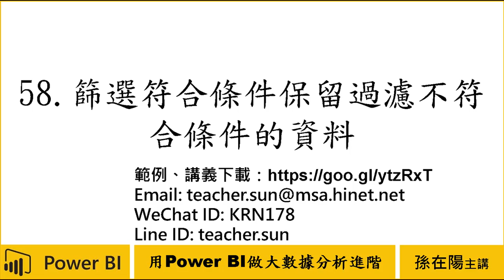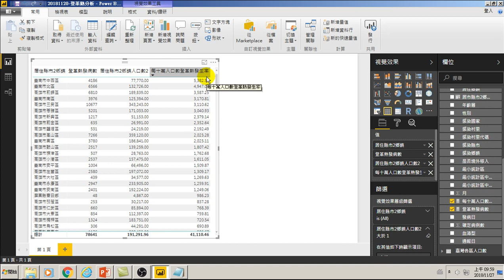用Power BI做大數據分析進階-58.篩選符合條件保留過濾不符合條件的資料